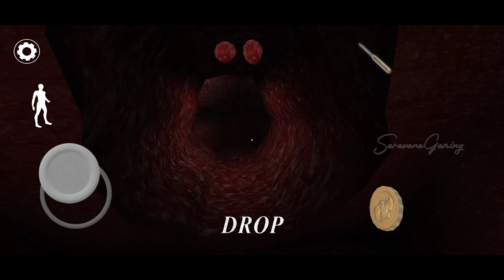Granny 3 Nightmare Mod Full Gameplay | Horror Game | SaravanaGaming